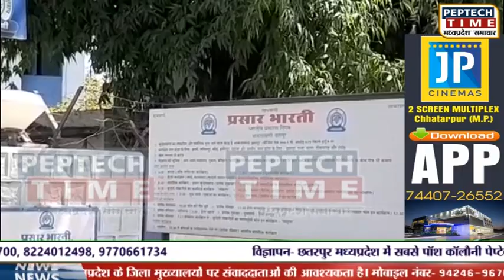1 अप्रैल से शुरू होगी ई-लर्निंग- संजय अवस्थी की रिर्पोट